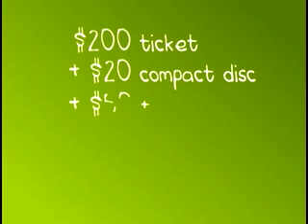Napster Bad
From the old flash website "camp chaos".